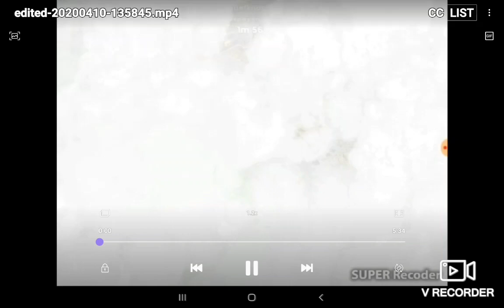BOOM BEACH Outworks 3 hits.SGS AND RUSH. LIKE A FKN ROCKSTAR!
ROCKSTAR!